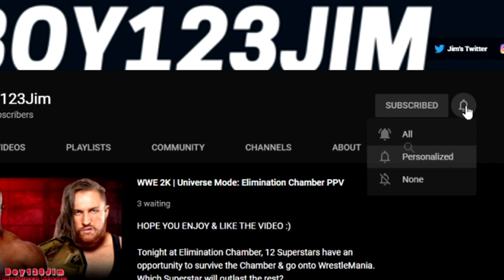WWE 2K: Universe Mode | Christmas Special RAW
Today's episode is a welcome to Universe Mode episode, on Christmas Day!
World Heavyweight Championship & Intercontinental Championship Matches takes place & MORE! LIVE In El Paso, Tx

Boy123Jim, Started his journey on Youtube In August 2014 & is still making videos Today. I am a wrestling fan & loves the past video games from 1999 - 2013 :)